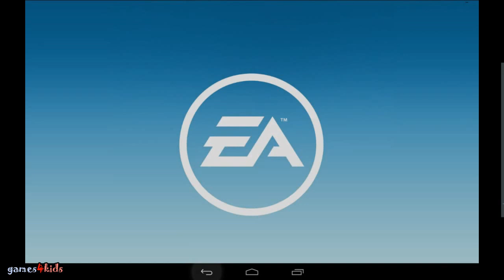Real Racing 3 Lamborgini Pagami Koenigsegg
Real Racing 3 features an ever-expanding roster of officially licensed tracks with 40 circuits at 18 real-world locations, a 43-car grid and over 170 meticulously detailed cars from manufacturers like Ferrari, Aston Martin, Porsche, Bugatti, Chevrolet, Lamborghini, Mercedes-Benz, McLaren and Audi. Plus Real-Time Multiplayer, Social Leaderboards, Time Trials, night racing, and innovative Time Shifted Multiplayer™ (TSM) technology, allowing you to race anyone, anytime, anywhere.
REAL CARS
Take the wheel of over 170 intensely detailed vehicles from iconic manufacturers like Ford, Aston Martin, McLaren, Koenigsegg and Pagani, and test your skills on an authentic 43-car race grid – the most epic racing experience on any handheld.
REAL TRACKS
REAL PEOPLE
Compete in over 4,000 events, including Cup races, Eliminations and Endurance challenges. Choose from a diverse range of upgrades to maximize your car’s performance. Customize your car with a huge collection of paints, vinyls and rims. View the action from a variety of camera angles, tweak the HUD and fine-tune the controls to your personal preference.
Powered by the remarkable Mint™ 3 Engine, Real Racing 3 features detailed car damage, fully functioning rear view mirrors, and dynamic reflections for truly HD racing. Enjoy a rich, next-gen game with the most advanced cross-platform social and competitive racing community ever. Real Racing 3 delivers it all and pushes the boundaries with every update.
RACE AROUND THE CLOCK
Exclusively for the Apple Watch, activate your Team Driver to race events, collect rewards and progress your career.

Channel Games4kids - Fun Kids Video games. Best mobile apps ios iphone ipad android for children. Toys and cartoons for babies. See you in the new videos.